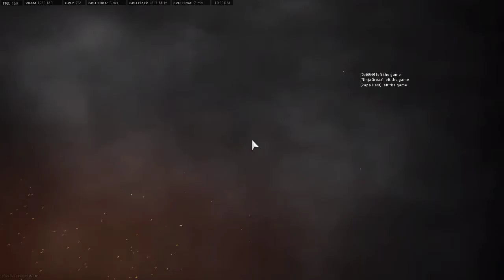Killed By a Care Package… | COD Vanguard Free Access: 6 VS 6 Domination - Das Haus | No Commentary